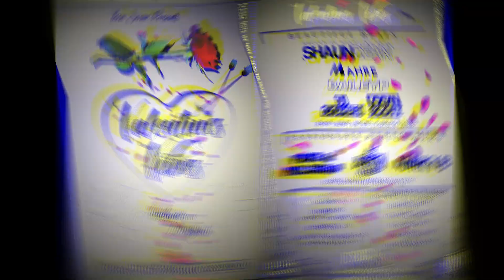Teen Scene Parties - 1st Born feat. S Dog